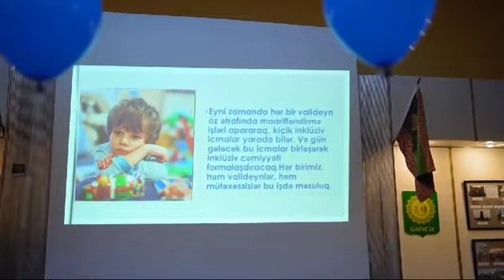Autizmli İnsanların səsi olaq